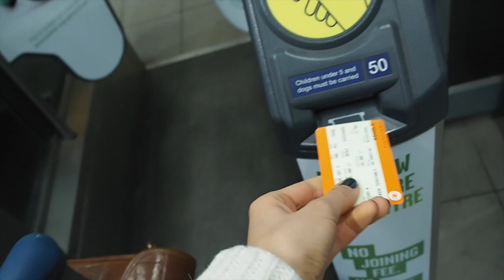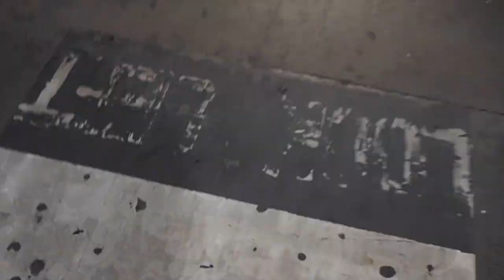London Vlog + Uni Interview + OOTD & Food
Here is my very first Vlog; a day of Uni interviews, Food and of course hair & makeup!